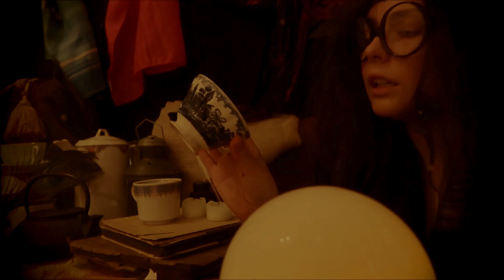ASMR - Harry Potter roleplay - Divination with Prof. Trelawney - personal attention 🔮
Note: Please wear your headphones!

Welcome student to the Divination classroom. What can Prof. Trelawney do for you? Are you looking for a prediction or are you trying to get your mind in the beyond? Come, my dear, let me have a look at you.
As part of the Hogwarts school series, this video was made for your relaxation and off course also for the Harry Potter ASMR fans. Hope you enjoy it!

This video contains personal attention, tapping sounds, hand movements, soft spoken etc.